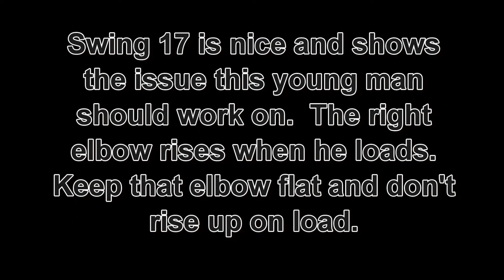Sport Highlights Unlimited - Demo Hitting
KC Yankee Hitting Demo